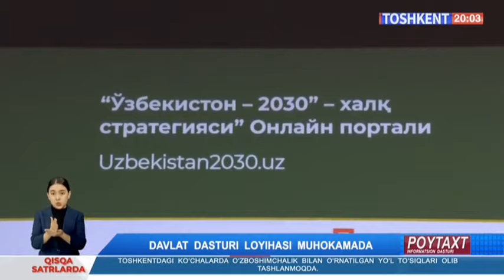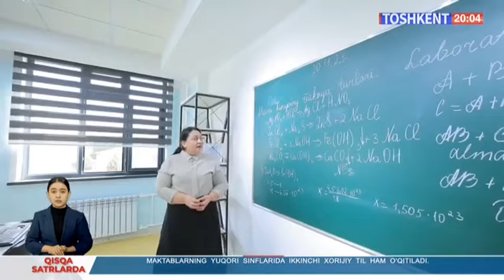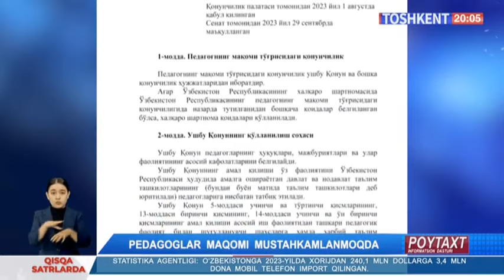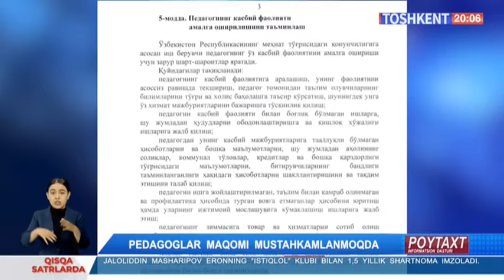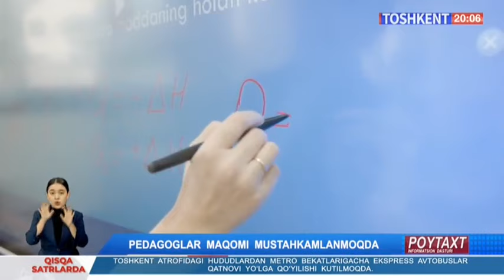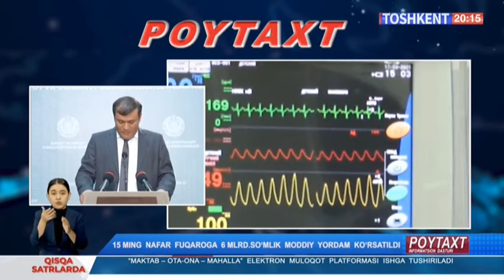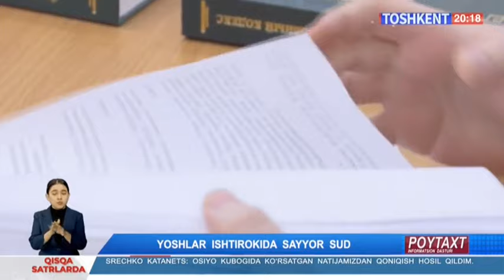Poytaxt | 250 milliondan ortiq daraxtlarning raqamli xaritasi yaratildi [05.02.2024]